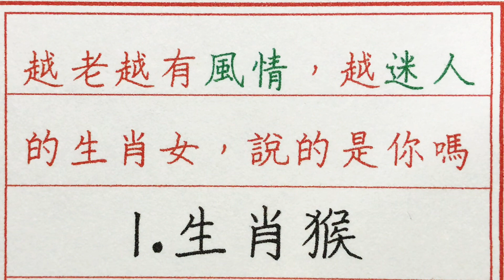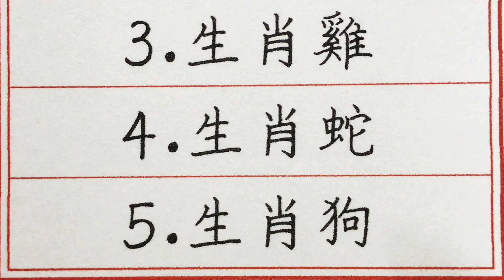老人言：越老越有風情，越迷人的生肖女，說得是你嗎